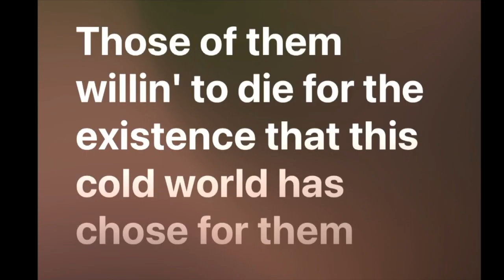SOLO DOLO EP1 (FORTNITE SOLO SERIES)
Wasgud y'all hope y'all like the new series just wanted to give y'all more content and hopefully get 100 solo wins
CHECK OUT THE PODCAST CHANNEL